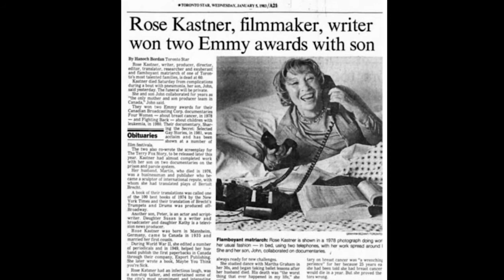John Kastner and his late mother, Rose - the fifth estate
Former fifth estate producer and four-time Emmy winner John Kastner talks about his late mother, Rose Kastner, and their secret working partnership on the fifth estate. The duo would go on to win two International Emmy awards for the fifth estate.